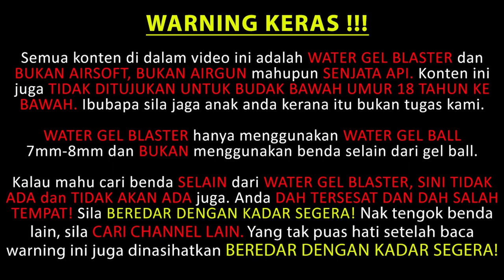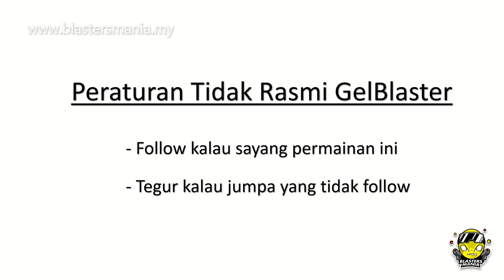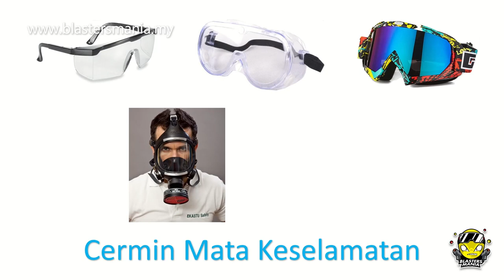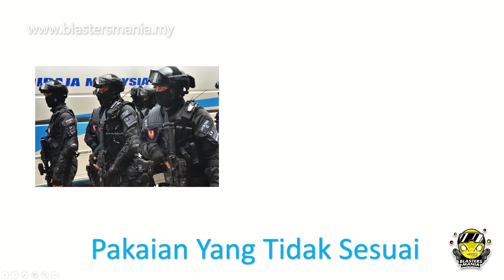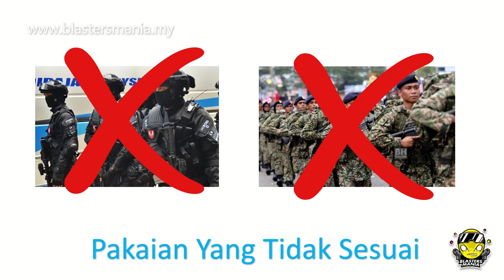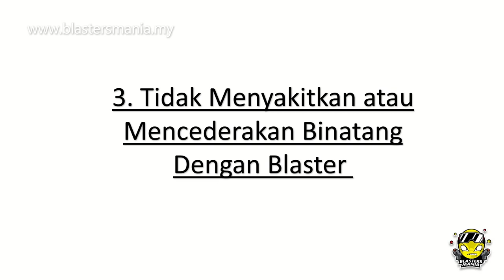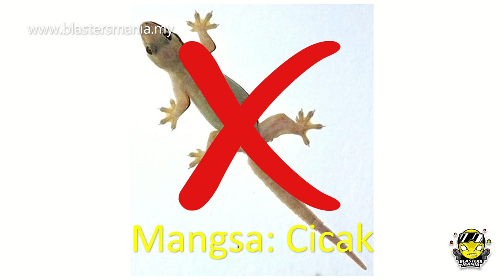EP241 - Peraturan Gel Blaster Part 1 - Blasters Mania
Sila tonton video ini untuk mengetahui apa yang boleh dibuat dan apa yang tidak boleh dibuat apabila menggunakan gelblaster. Ini adalah peraturan tidak rasmi dari Blastersmania dan ini juga tidak bermakna kalau anda ikut semua peraturan tersebut maka anda legal untuk bermain gelblaster.

Video ini bertujuan untuk memberikan lebih pemahaman kepada anda terhadap mainan yang sensitif ini. Harap ia membantu untuk menggurangkan pengguna yang tidak bertanggungjawap dan sekaligus "mematikan sukan" kegemaran kami.

P/S: Penggunaan gelblaster dinegara ini tetap adalah salah disisi undang-undang. Miliki dan main gelblaster atas tanggungan sendiri.